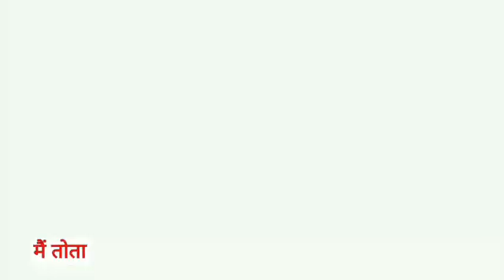Main Tota Main Tota | मैं तोता मैं तोता | Popular Hindi Rhymes | Cartoon Video | Hindi Kahaniyan